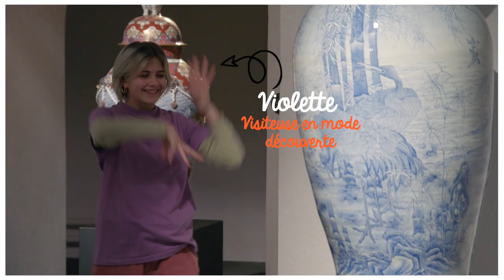Samouraï unique et divinité du bonheur | Musée Ariana avec Violette (3/3)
👀 Violette, une jeune visiteuse de 14 ans, est de retour pour le troisième et dernier épisode de notre websérie "Violette au pays des chrysanthèmes"! 💜
Au menu: découverte d'une boîte surprenante, de la divinité japonaise du bonheur et de figurines attachantes. Parmi d'autres merveilles! 😉

🔘 "Chrysanthèmes, dragons et samouraïs – La céramique japonaise du Musée Ariana", une exposition à voir jusqu’au 9 janvier 2022 🔘

PRÉSENTATION